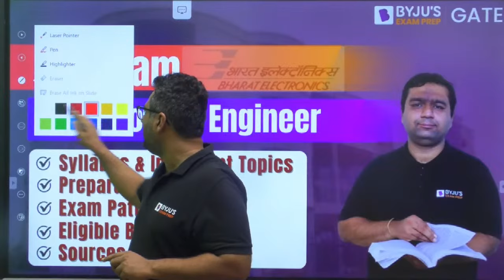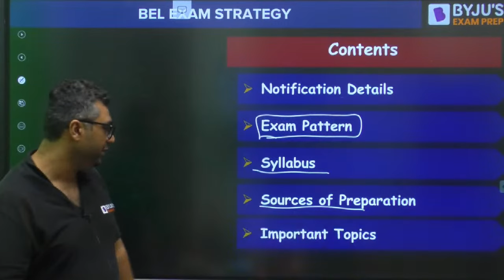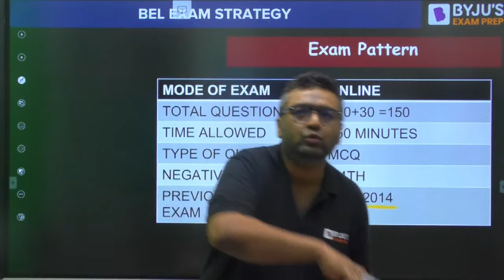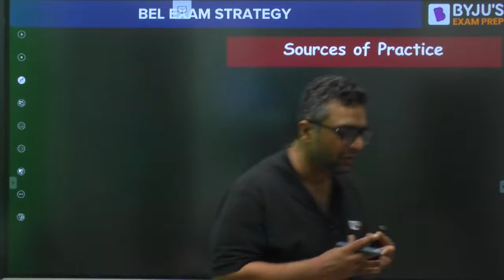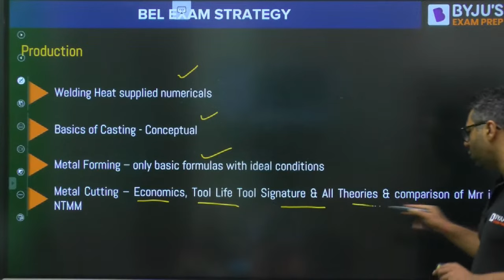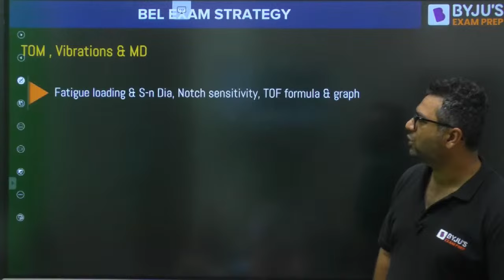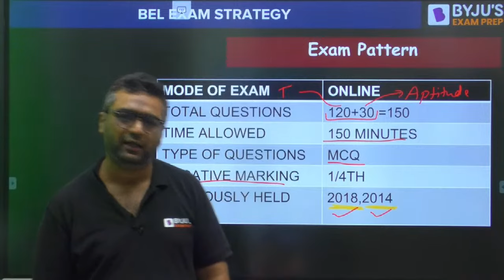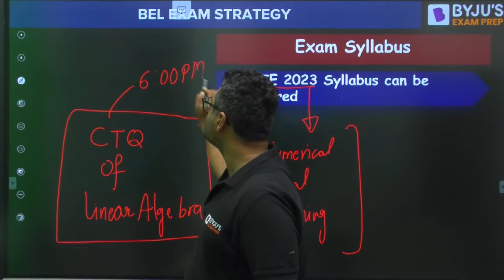BEL Probationary Engineer Exam | Exam Pattern, Eligible Branches, Sources of Practice, Syllabus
BEL Probationary Engineer Exam | Exam Pattern, Eligible Branches, Sources of Practice, Syllabus & Important Topics